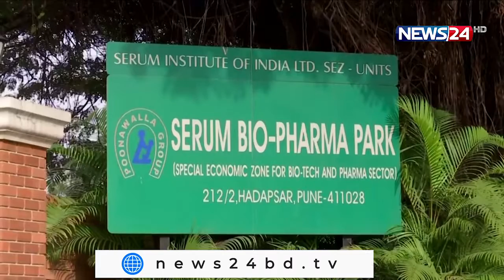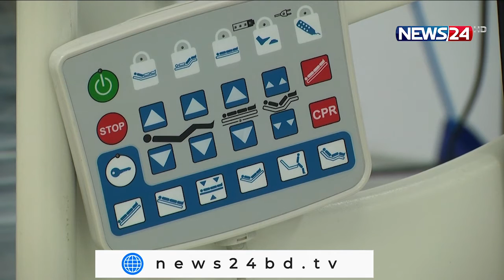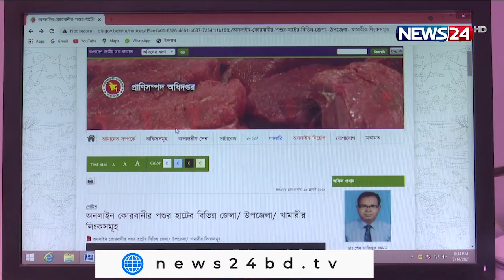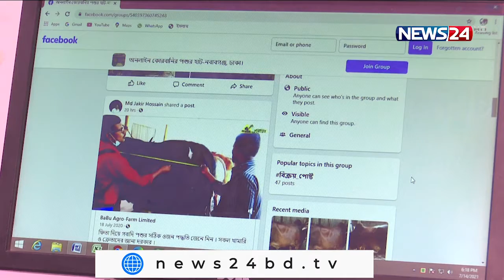NEWS24 বিরতিহীন সংবাদ at 9am News on 15th July 2021 on News24 || 15Jul.21